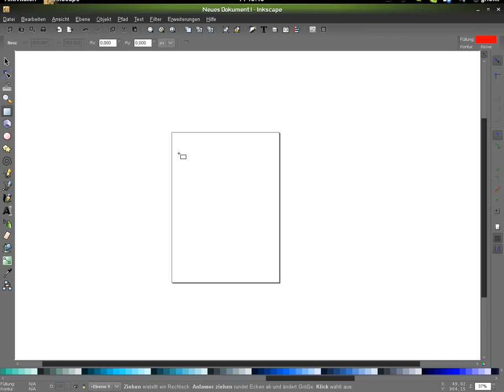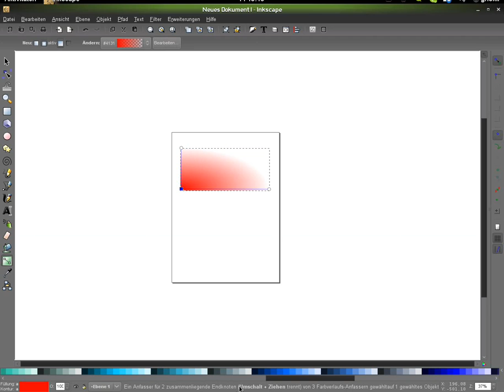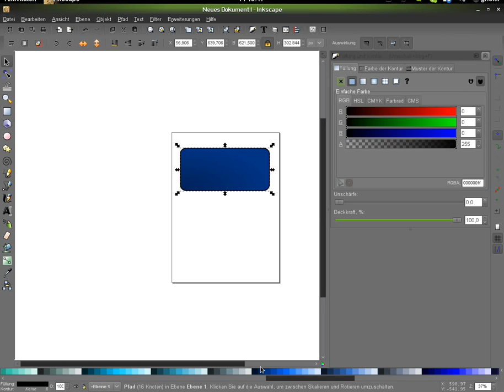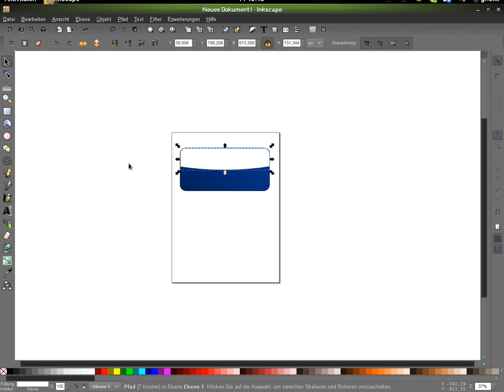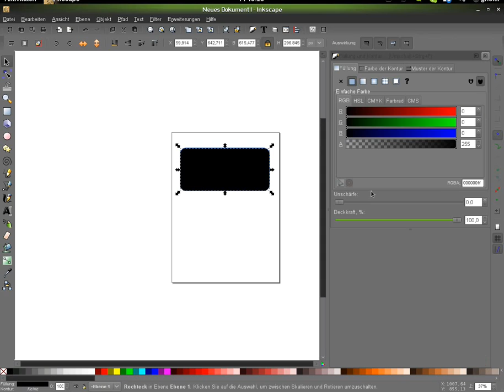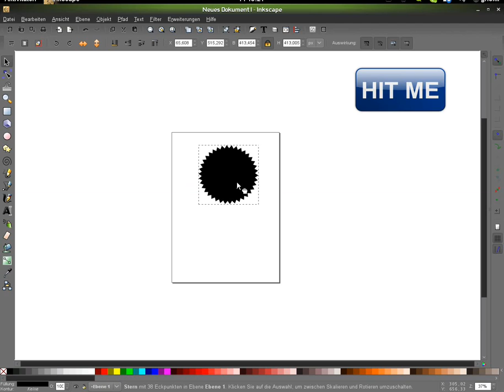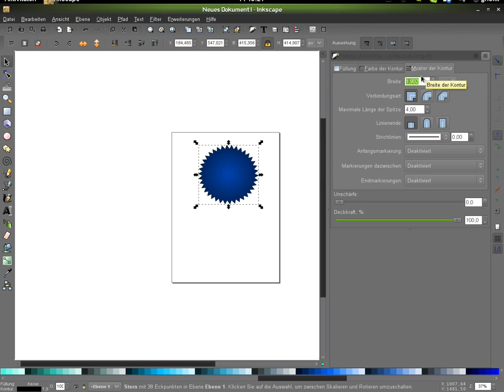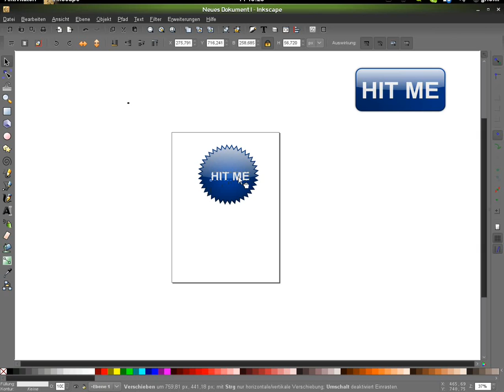Inkscape - Make your own button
In diesem Tutorial wird gezeigt, wie man mit nur wenigen Schritten eigene Glossy-Button mit Hilfe von Inkscape erstellen kann.
Der entsprechende Textbeitrag zu diesem Tutorial ist zu finden